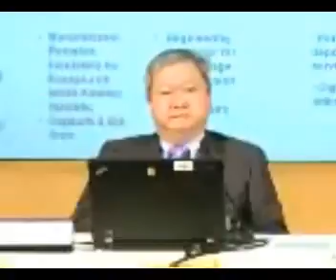แถลงผลประกอบการณ์ของบริษัท ai รอบ Q3/2012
AI : ASIAN INSULATORS PUBLIC COMPANY LIMITED 1 presented the company performance and financial highlight on Q3/2012 on the "Opportunity Day" at The Stock Exchange of Thailand (SET,